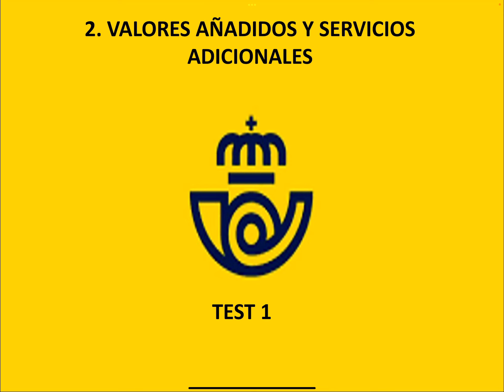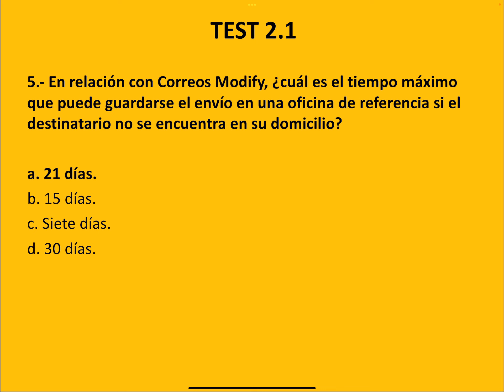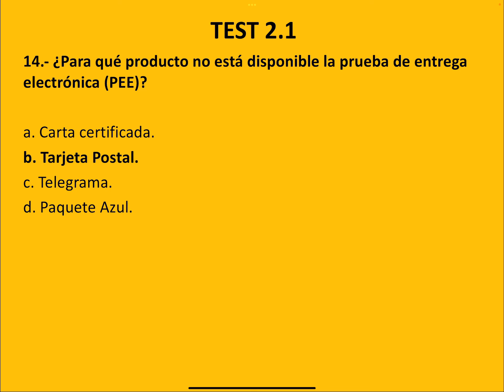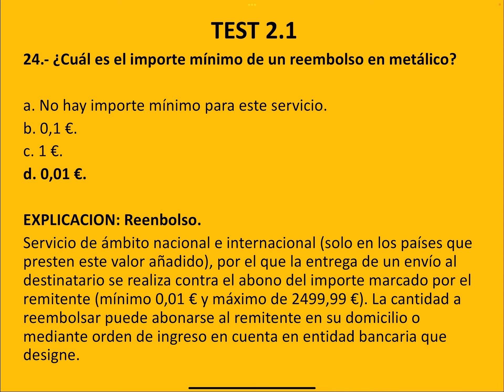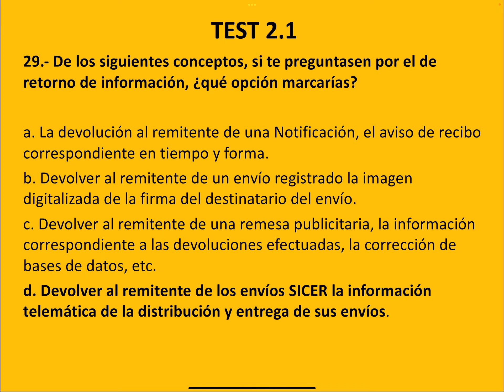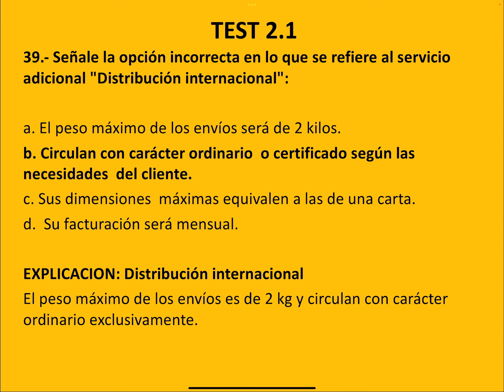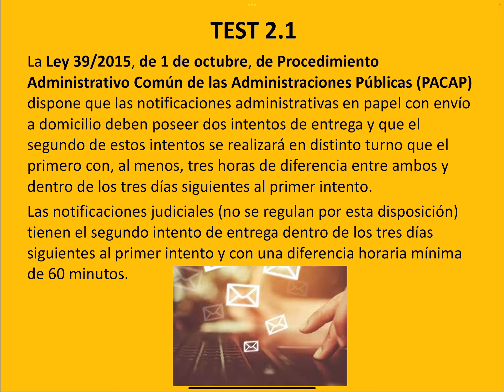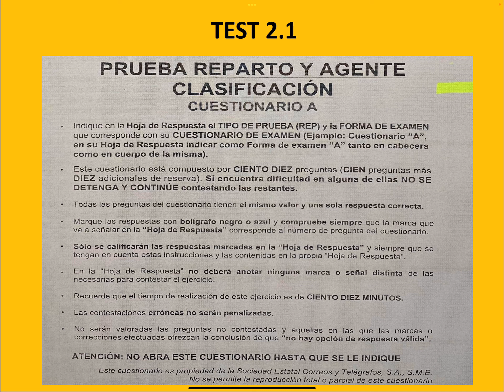EXISTE UNA ACTUALIZACION DEL TEST 2.1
¡¡¡HAGAMOS ALGUNOS TEST!!!, CORREOS 2022
VALORES AÑADIDOS Y SERVICIOS ADICIONALES
OPOSICIONES 2022
TEST 2.1